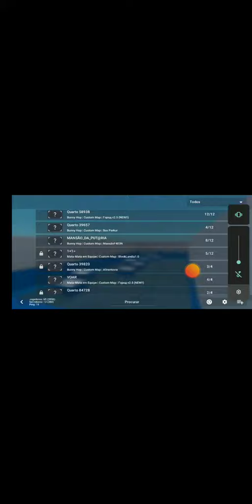jogando bloc stic (Flavinho Vasconcelos)